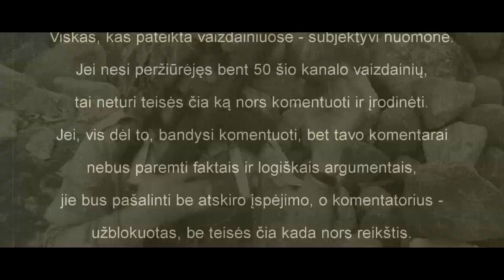Cenzūra Youtube?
SUBJEKTYVŪS PAMĮSLYJIMAI
Siūlykit kitą „pasimatymų“ vietą...
Nes, nuo birželio 1-osios, mažasis „kubiliukas“ gaus „bačkos“ įgaliojimus, ir pradės pūstis prieš „neteminius“ kanalus.